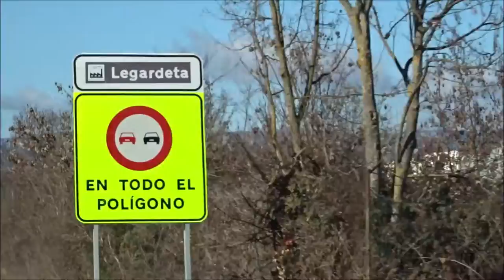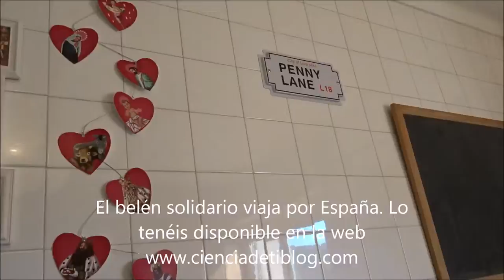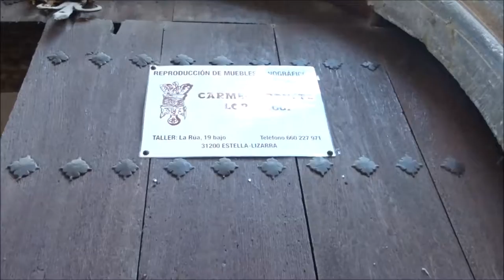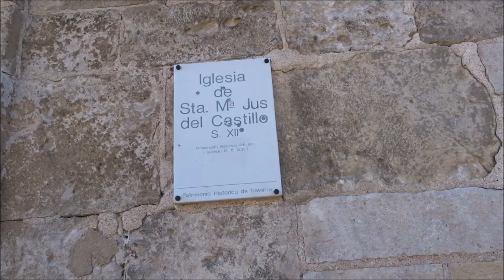VLOG VIAJE ESTELLA PARTE 1 (Navarra, España)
Qué emoción! En este vídeo río, lloro y disfruto de mi familia. Es un viaje a Estella, un pequeño lugar que se encuentra en Navarra, España.

INSTAGRAM PERSONAL @iirpel
INSTAGRAM DE DIBUJOS @cienciadetigaleria (Podéis hacerme encargos de dibujos y cuadros personalizados, opciones en stories destacados y en mi web haciendo click en la tienda online)

WEB (Aquí encontraréis muchas cosas más: posts inéditos, reflexiones, fotos...)